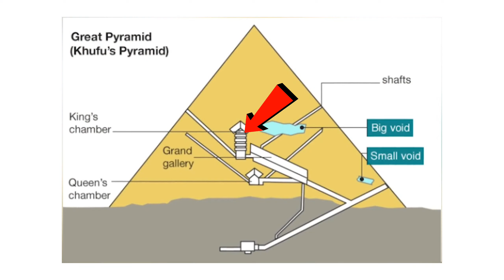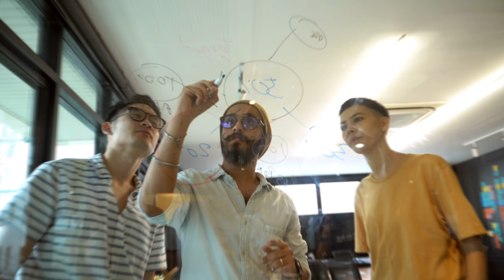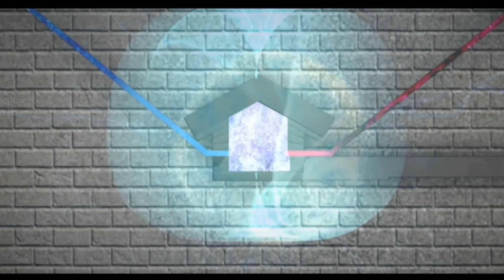पिरामिड कैसे POWER PLANT की तरह Energy पैदा करते थे | Pyramid of Giza Solved Mystery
आखिर पिरामिड क्यों और कैसे Power Plant की तरह Energy पैदा करते थे | Pyramid of Giza Solved Mysteries

How did the pyramids have electricity?
Is there energy in pyramids?
Did the Egyptians have electricity?
What were the pyramids really used for?